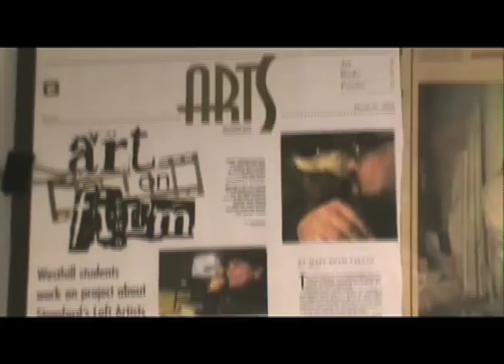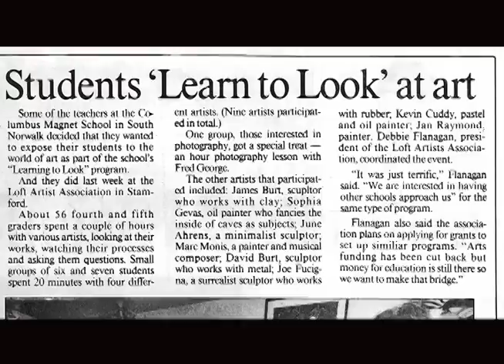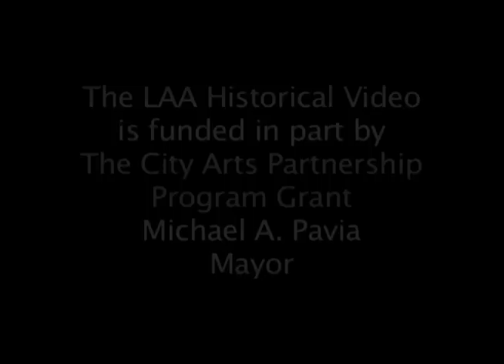Loft Artists Association (LAA)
The Loft Artists Association, the areas largest cooperative of working professional artists, is a non-profit organization dedicated to building connections within Fairfield County's visual arts community as well as working to educate and involve the general public in the arts. For over 30 years, the Loft Artists Association has continually reached out to the public through its members, a diverse group dedicated to sharing their appreciation of the power of art with the community in which they work.